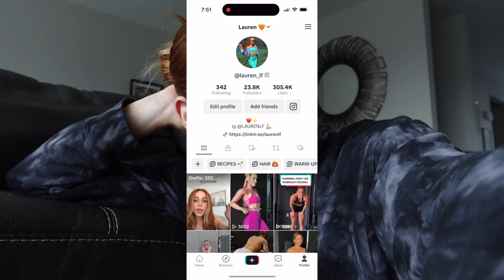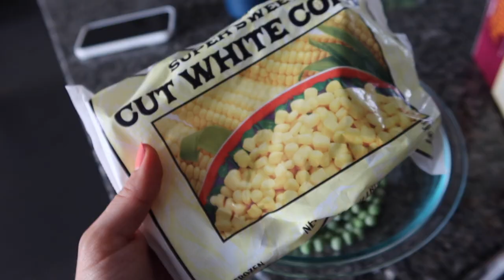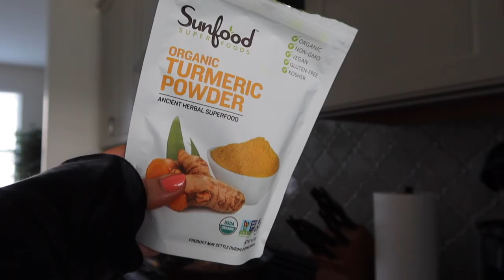Cook a healthy, high protein dinner with me!!! + updated home gym tour :) VLOG